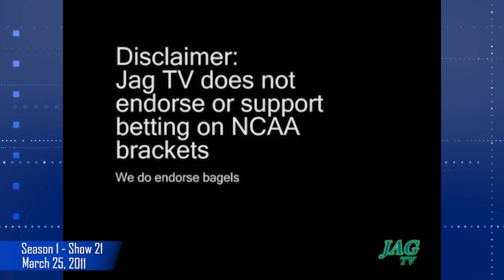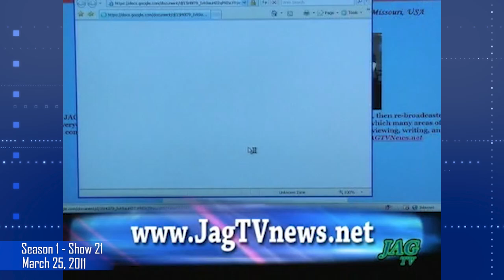Jag TV Season #1 Show #21 March 25, 2011